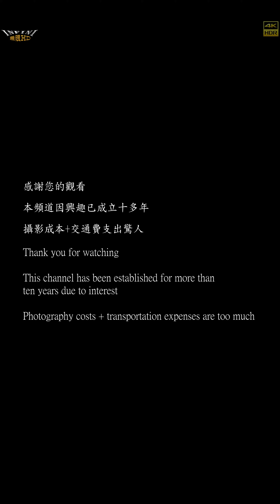【無限HD】Baby Queens 14(4K HDR)@小港天舜壇【2022 全球百大舞團 The 100 Dancers】(UNDONE)